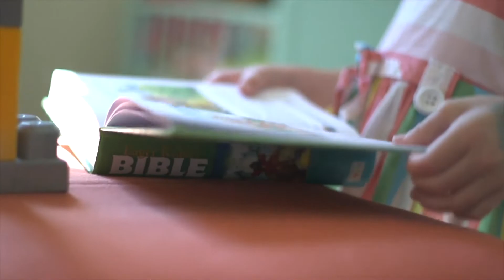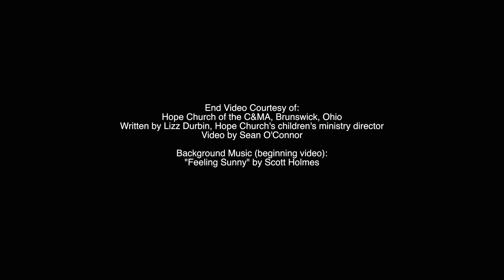Rebekah Wainright: "Say 'Yes!' to Children" (promo #2)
Followed by a portion of a video by Hope Church of Brunswick, Ohio, Rebekah Wainright encourages CCF members to get involved in the lives of little ones by volunteering in CCF's childrens' ministries, including KidzZone, Awana and Mom's Inc. Sign up to volunteer at sayyes.ccflindale.org.

Community Christian Fellowship Service